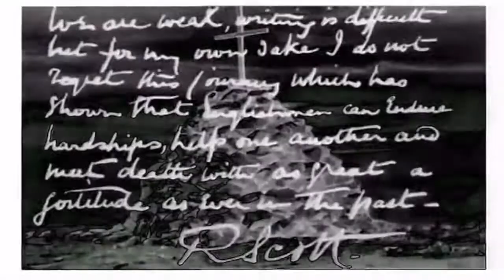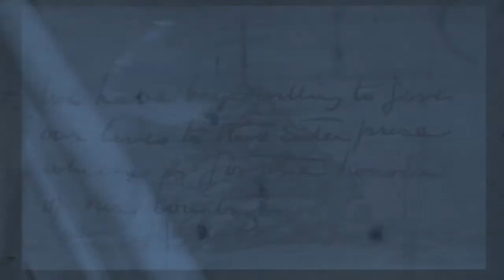Octagrape South Pole / Summer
A very expensive video I made for Octagrape's "South Pole/Summer" from the Red UFO album.